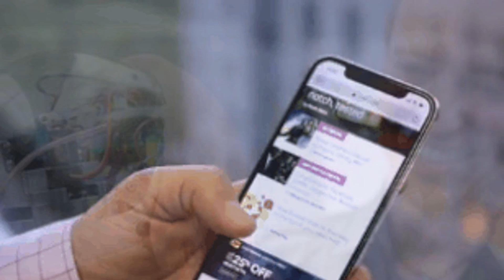New Toyota recall covers 700,000 SUVs, sedans and minivans - Roadshow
All-time favorites

2:31